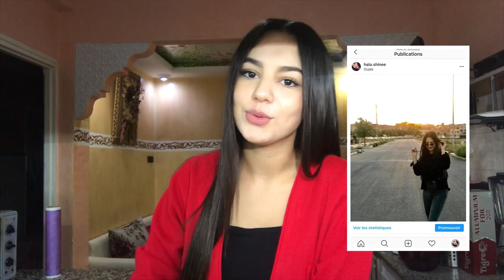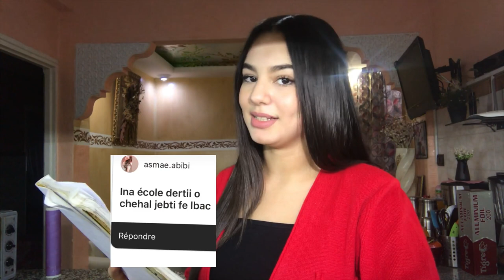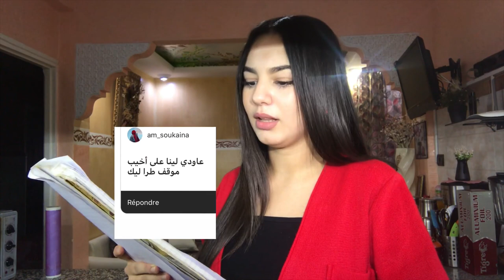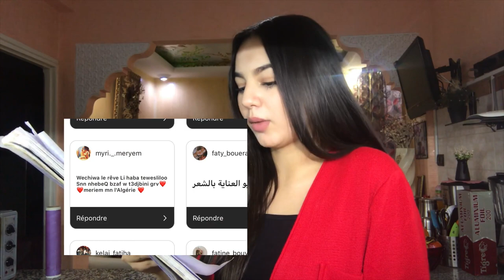واخيييرا جاوبت على اسئلتكم ف انستغرام 🤩شحال فعمري؟ ! اسمي الحقيقي ؟! غادي نحبس اليوتيوب ؟!🤔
هآآاي يآا حلويين اتمنى ان تكونو بخير اتمنى ان اكون عند حسن ضنكم و ان ينال الفيديو اعجابكم

انستغرامي: hala.shine